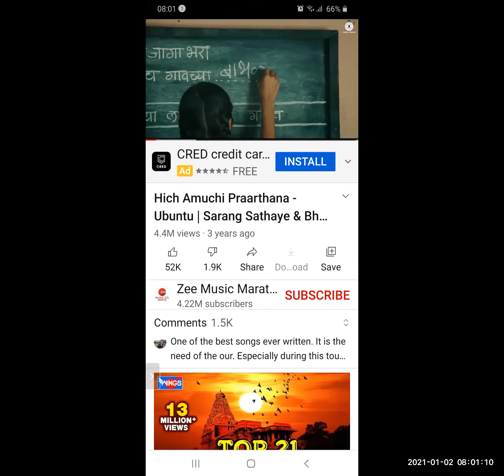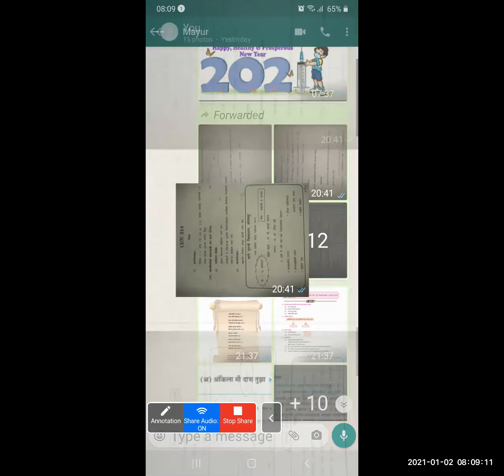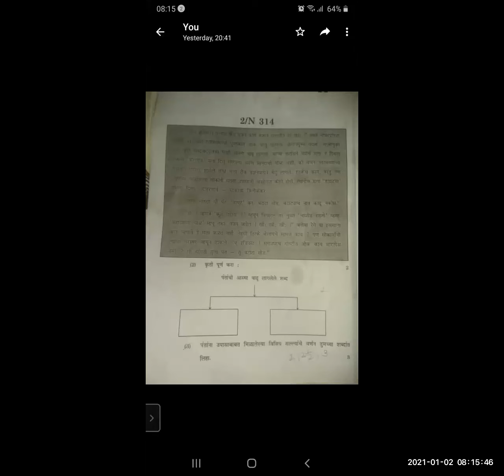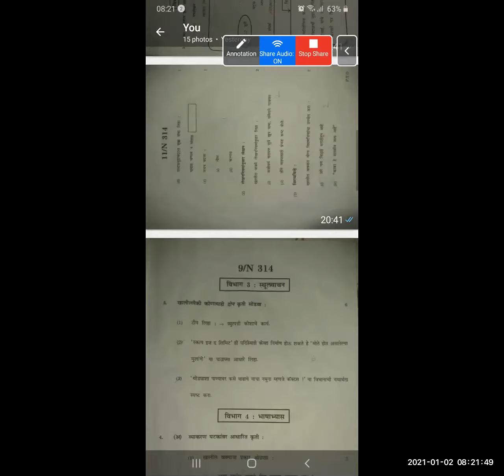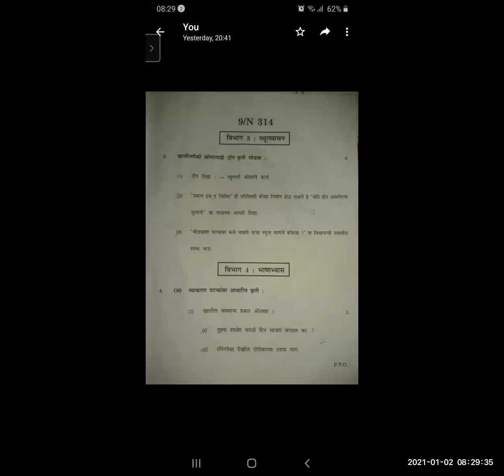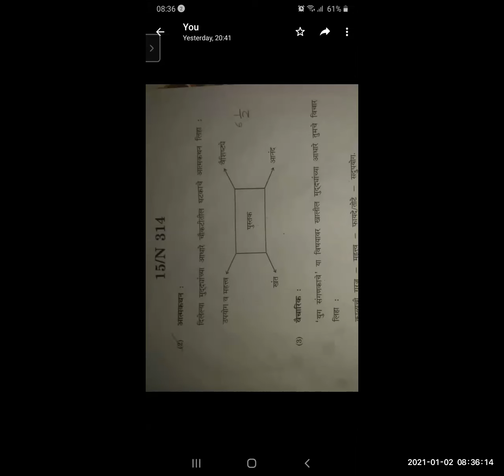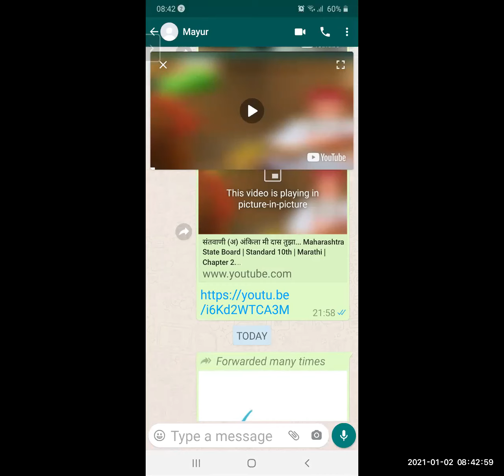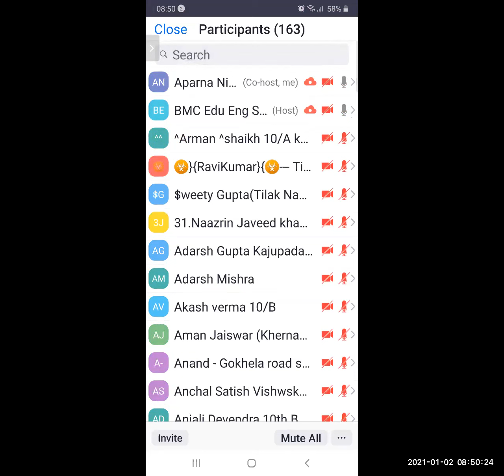BMC EDU ENG 10/ MARATHI /APARNA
ENG MED
STD 10
MARATHI
APARNA